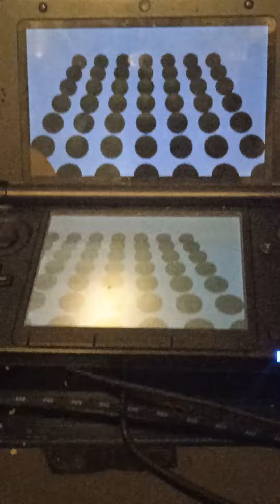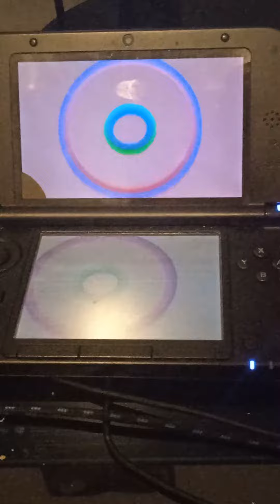CTRAging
This is an test program made by Nintendo used for testing 3DSes before selling. They were apparently also used in reapair centers for the 3DS. Sorry for the bad quality of the video.

I do not own this program, and i will not share any link to it